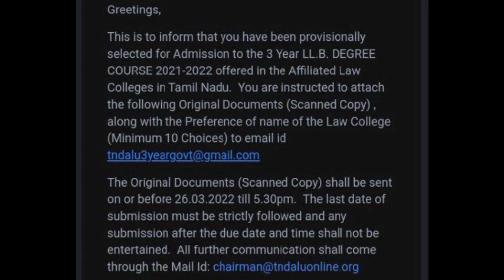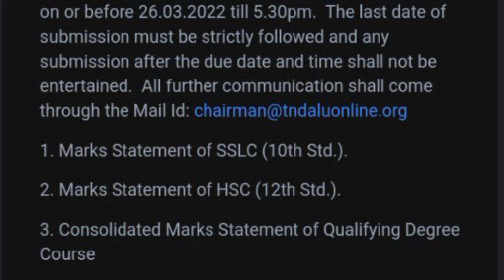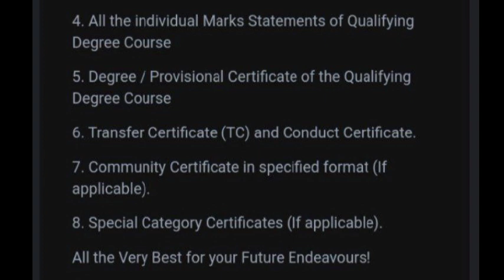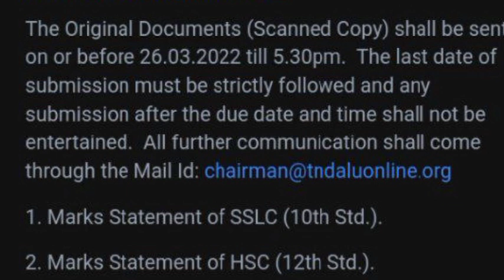Documents verification for 3years LLB affiliated law college